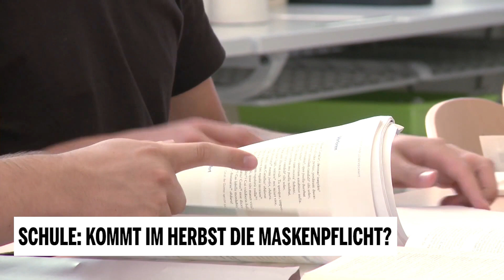Schule: Kommt im Herbst die Maskenpflicht?